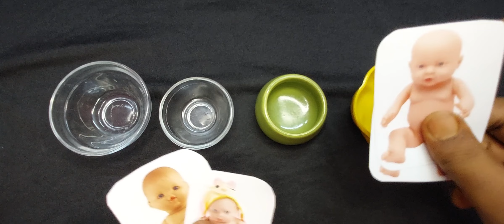Baby doll and colourful chocolate 😋 lollipop 🍭 candy 🍬chocolate